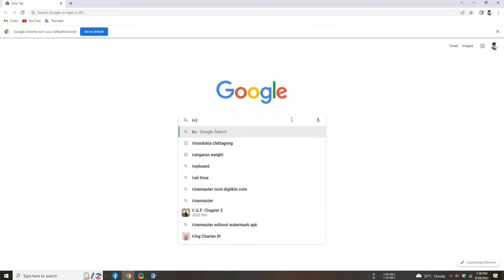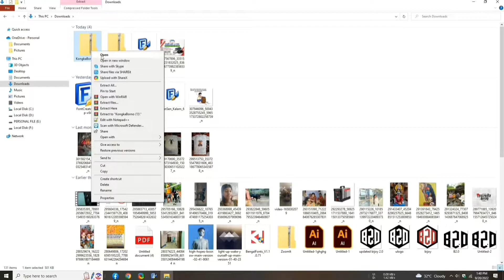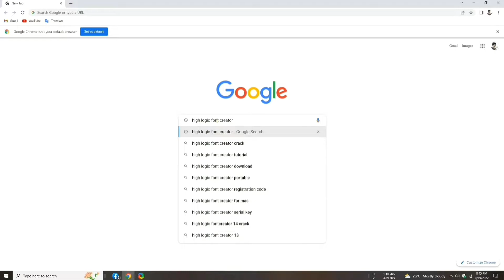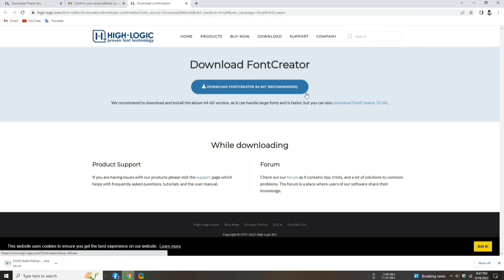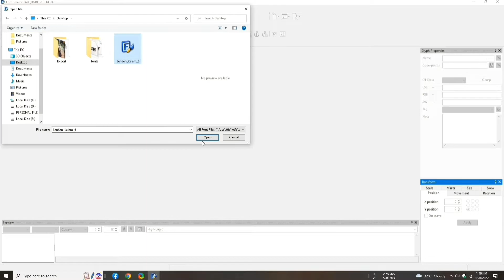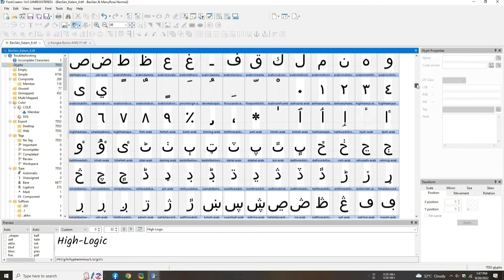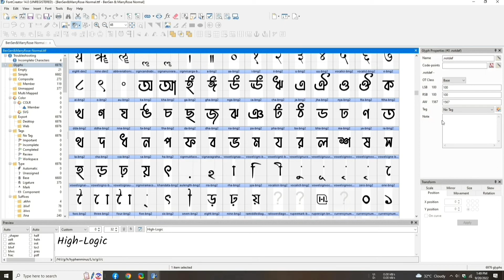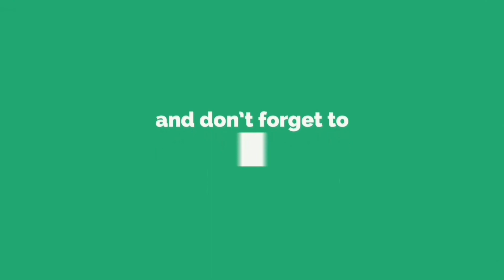Merge MULTIPLE Font Just In A Minute - Easiest Way Ever!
HELLO EVERYBODY
HOW YOU CAN MERGE DUAL OR MULTIPLE LANGUAGES FONT.
SO THAT,
YOU CAN CHANGE YOUR DEVICE'S INTERNATIONAL ENGLISH LANGUAGES AND YOUR MOTHER LANGUAGES FONT STYLE TOGETHER.

Contact & Follow 👇🏻

SnapChat 👉🏻 Bijoy-Babu
Twitter 👉🏻 Bijoybabuaich
WeChat 👉🏻 Bijoy_Babu

About: BIJOY babu Is A YouTube Content Creator,
On His Channel You Will Find Daily Technology And Business Related Videos.

Tags 👇🏻
merge font
how to merge multiple font
how to change dual font style together